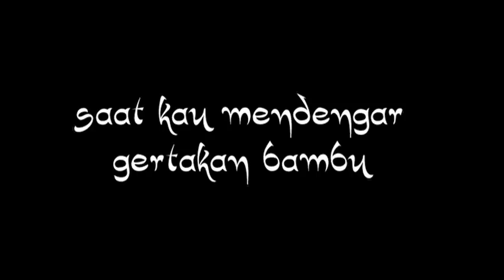Lalijiwo Short Film - Teaser, Premiere Sunday, 17 February 2013 @ Goethe Institute Jakarta 17.00 WIB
Lalijiwo is a non-narrative short film by Studio Amarana and Studio DG about someone who is lost in a strange empty world only to find his saviour may not be a saviour at all.

Shot in corn fields of Ponorogo, East Java, Indonesia. The Behind the Scenes crew of Negeri 5 Menara crew produced this film between takes of actor Marteza Sumendra. The narration is provided by Tim Matindas from Sinema Purnama.

Premiere presentation of Original Film Music Scoring by Renaldi W.
Sunday, 17 February 2013 @ Goethe Institute Jakarta 17.00 WIB

Written & Directed by Andra Fembriarto
Cinematographer Radian Kanugroho

CAST
Marteza Sumendra
Tim Matindas
Indra Bayu
Alexia Cahyaningtyas